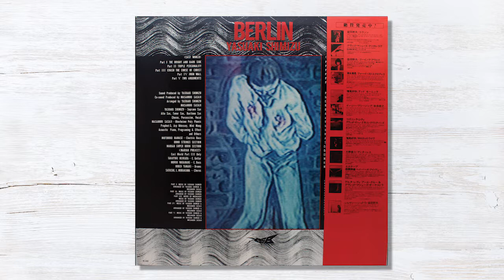Yasuaki Shimizu - Zep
Electric Bird / K28P-6042 / LP / 1980 / Japan